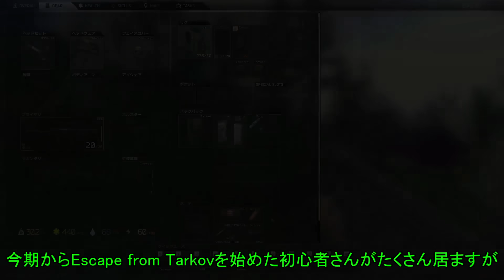【EFT】陰湿狙撃がまさかの方法で封じられてしまった件wwwww【ゆっくり実況プレイ/Escape from Tarkov】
■動画に一言
ちょっと流石に強すぎない・・・？

■使用環境
〇ゲーミングパソコン「Alienware Aurora R11」
　CPU「intel Corei9-10900KF 3.7GHz」
　実装RAM「64GB」
　M.2SSD使用
〇ゲーミングモニタ 「acer KG251Q(0.5mms/240Hz)」
〇マウス「G502 LIGHTSPEED 無線用(Logicool様提供)」
〇ヘッドセット「G933S 無線用(Logicool様提供)」
〇キーボード「東プレ-Realforce 有線用」
〇マウスパッド「Logicool-POWERPLAY 無線充電機能付き」